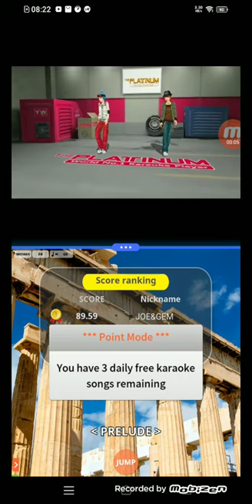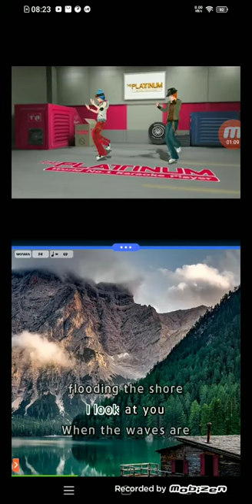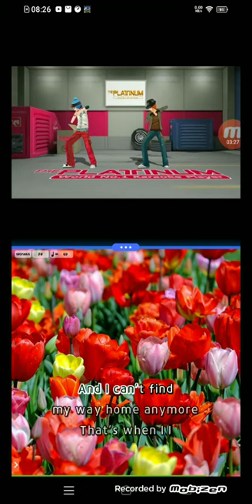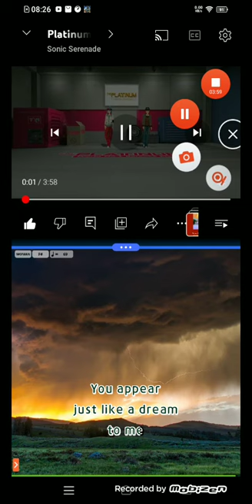WHEN I LOOK AT YOU MILEY CYRUS Karaoke Version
MAGIC SING PHILIPPINES